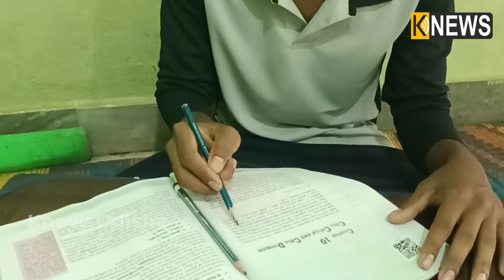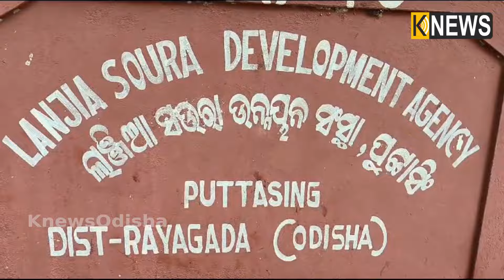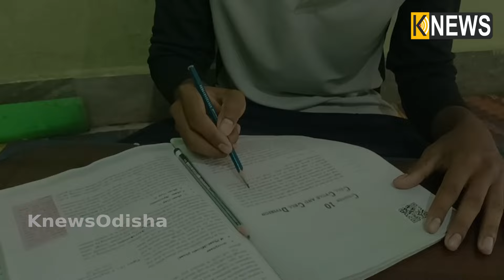ଅନ୍ଧ ବିଶ୍ୱାସ ଦୂର କରିବେ ନବେଶ, ନିଟ୍‌ ରେ ଉତ୍ତୀର୍ଣ୍ଣ ହେବା ପରେ ଏମିତି କିଛି ଲକ୍ଷ୍ୟ ରଖିଛନ୍ତି ||Knews Odisha